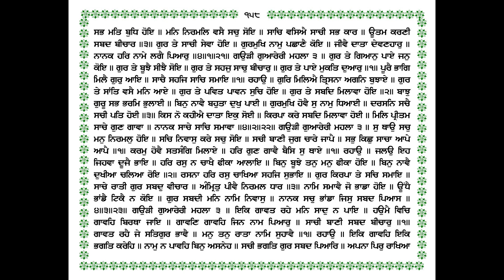286 KATHA RAAG GAURI (GUR TE GYAN) ਕਥਾ ਰਾਗ ਗਉੜੀ (ਗੁਰ ਤੇ ਗਿਆਨੁ) GIANI THAKUR SINGH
ਕਥਾ ਰਾਗ ਗਉੜੀ (ਗੁਰ ਤੇ ਗਿਆਨੁ) 286 KATHA RAAG GAURI (GUR TE GYAN) KATHA SRI GURU GRANTH SAHIB JI GIANI THAKUR SINGH PATIALE WALE ਗਿਆਨੀ ਠਾਕੁਰ ਸਿੰਘ ਜੀ ਪਟਿਆਲੇ ਵਾਲੇ/Sikh Itihas @Punjab Bolda PB